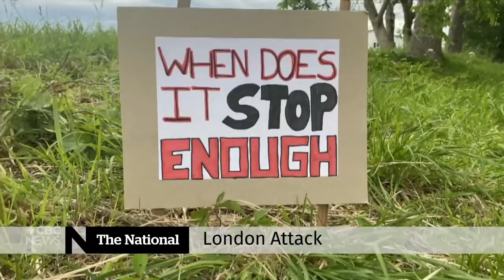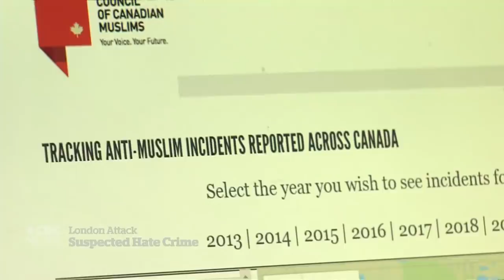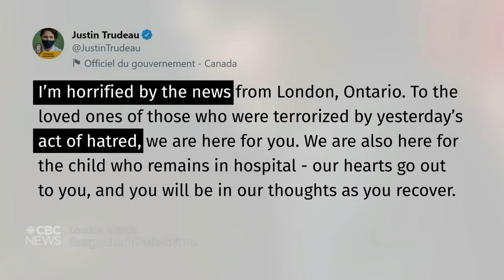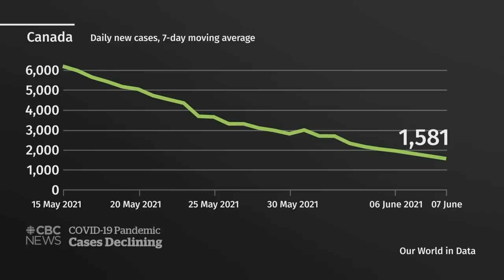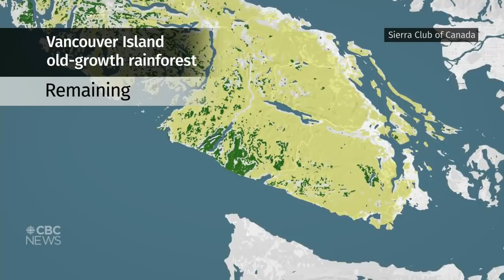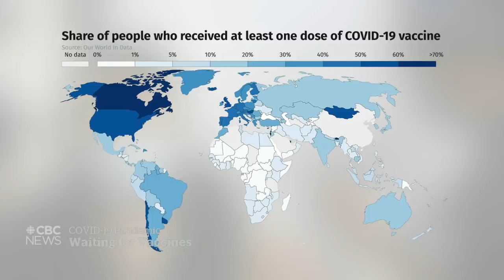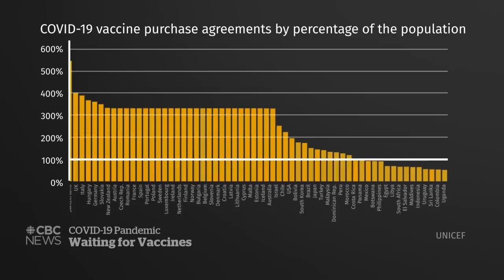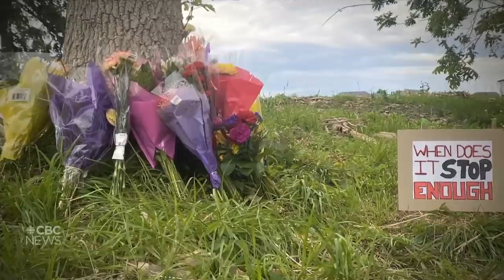London, Ont., attack, Vaccine equity, Fairy Creek logging | The National for June 7, 2021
Canada’s Muslim community is reeling after four members of a Muslim family in London, Ont., were killed in what police are calling a potential hate crime. How COVID-19 vaccine inequity between countries puts the world at risk. And B.C. First Nations are calling for a stop to old-growth logging in Fairy Creek.

00:00 The National for June 7, 2021
01:29 Muslim family targeted in London, Ont., attack
09:12 Muslim community grieves, calls for action
11:14 Trudeau responds to London, Ont., attack
11:43 What we know about the London, Ont., attack suspect
13:55 Man gets 8 years for killing of Indigenous woman
16:11 Calls to stop legal battle against FN children, survivors
16:49 Indigenous leaders seek papal apology
19:07 Calls for Ryerson University to change its name
19:39 COVID-19 in Canada: daily new cases
20:09 Ontario, Quebec accelerate reopening plans
22:20 Talks about reopening the U.S.-Canada border
23:40 Old-growth logging in Fairy Creek
26:21 London, Ont. attack a suspected hate crime
26:57 Mustafa Farooq: National Council of Canadian Muslims
30:37 The global threat of COVID-19 vaccine inequality
39:52 Need for postpartum mental health support grows
42:26 Tributes for Muslim family killed in London, Ont.